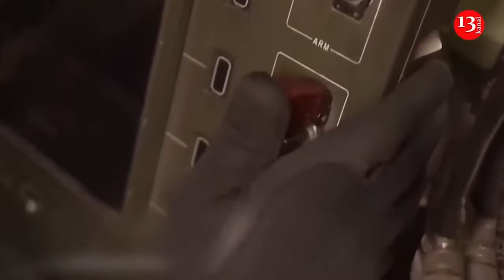Images of destroyed residential buildings after Russian missile strikes in Kharkiv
On the night of June 1, the city of Balakleya, Kharkiv region, was subjected to rocket attacks by the Russian army. The Ukrainian press reported on this. The rockets hit two residential houses, and as a result 12 people, including 8 children, were seriously injured. On May 31, as a result of a rocket attack on a residential building in the city of Kharkiv, the number of dead has reached 7, it is said that two people were buried under the rubble.